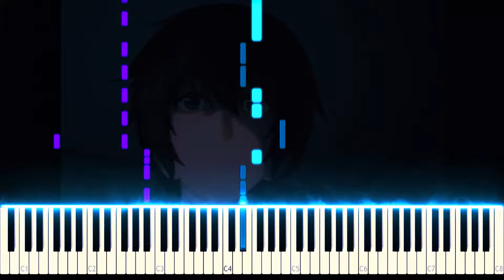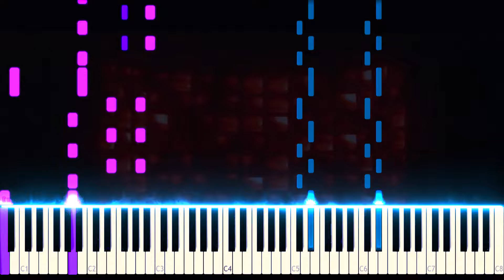Request - Solo Leveling Ending [ Piano Tutorial + Sheet Music ]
"request" by krage - Solo Leveling  ( Ore dake Level Up na Ken )  Ending Piano arrangement with sheets

Hi guys, today I'm here with some Solo Leveling music for you!

Piano arr. by Fernando S. Neto